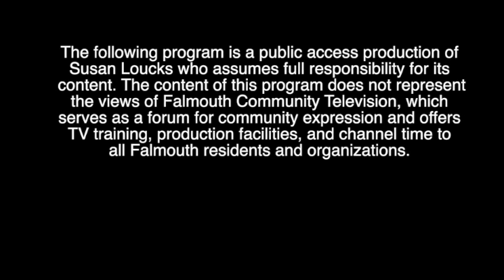Over The Back Fence: E30, Books You Are Enjoying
Neighborhood Falmouth Inc. is a community-based membership organization whose mission is to provide information and services that will help members live independently, safely, and comfortably in their own homes for as long as possible.